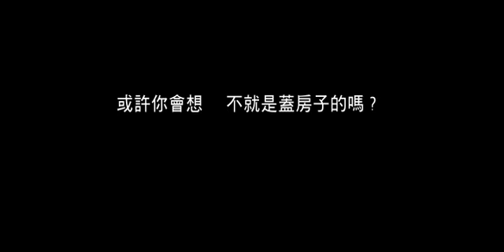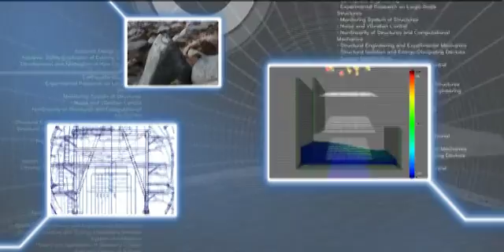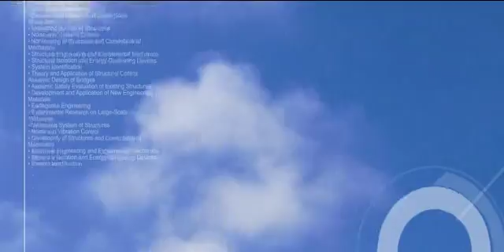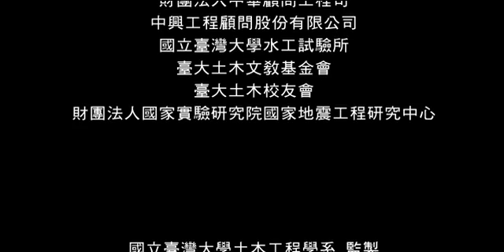臺灣大學土木工程系暨研究所 2013 年度簡介 (Department of Civil Engineering, NTU 2013 ver.)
您認為「土木工程」即是蓋房子嗎？事實遠遠不止如此。現代城市文明生活中，隨處可見土木工程參與其間，交通建設的便捷、安全建築空間結構的確保、水資源的儲存、淨化與輸送，皆是土木工程的心血結晶。土木工程創造了我們所熟悉的文明，使人們有著更方便舒適的生活，同時也形塑著人類的生活方式。人們的未來，必亦將隨著土木技術與知識的更新，邁向新的夢想。

Do you think "civil engineering" only involves building houses? The truth is far beyond that. Civil engineering can be seen everywhere in our modern urban civilization. Convenient transportation infrastructure, ensured building structural safety, and the storage, purification, and supply of water resources are all examples of civil engineering applications. Civil engineering lays a solid foundation for the modern civilization with which we are familiar, allowing us to live comfortably and conveniently, while at the same time, shaping our lifestyle. Our future aspirations are indelibly linked to the advancements in civil engineering techniques and knowledge.